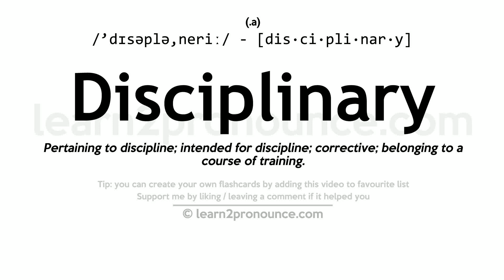Pronunciation of Disciplinary | Definition of Disciplinary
Disciplinary pronunciation | How to pronounce Disciplinary in English?
/`dɪsəplə,neriː/
Meaning of Disciplinary | What is Disciplinary?
(1) (adjective) designed to promote discipline; (2) relating to discipline in behavior; (3) relating to a specific field of academic study;
What is Disciplinary | Disciplinary meaning and definition?